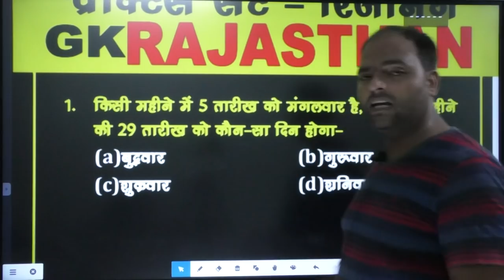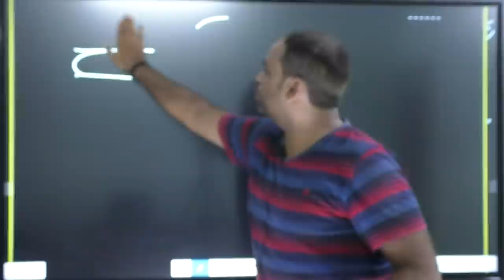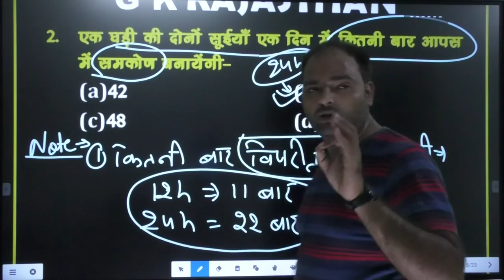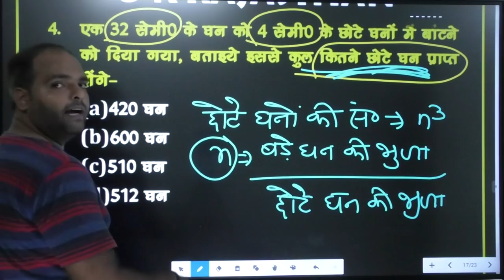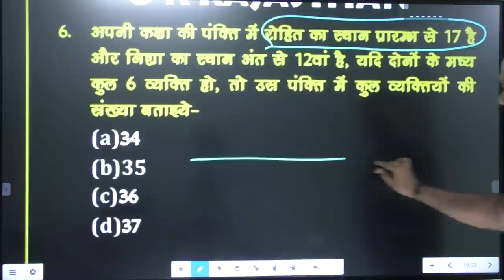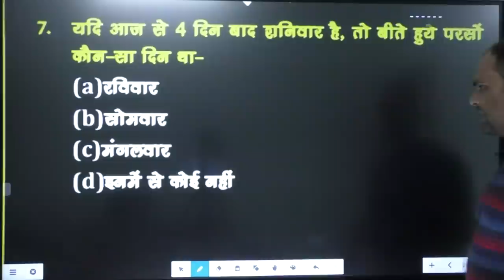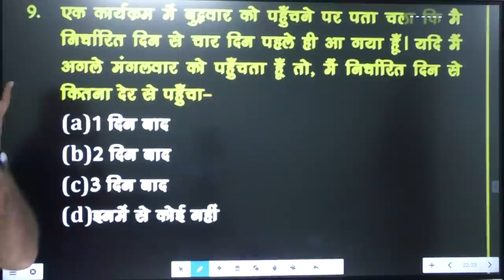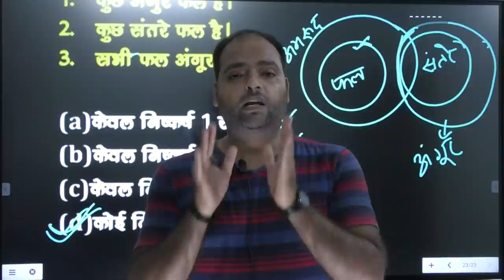🔴Reasoning(रीजनिंग)MODEL-4 Police/BSTC/PTET2020 Special||सभी एक दिवसीय परीक्षाओं हेतु|| GK Rajasthan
🔴 Reasoning(रीजनिंग) MODEL-04 || Previous Year exam Questions ||GK Rajasthan
Rajasthan Patwari|| best online classses in rajasthan || best rajathan patwari online classes

All railway Exam,
NTPC,
rajasthan gk,
cpo Notification 2020,
ssc-cgl latest news 2020,
CHSL exam latest news 2020,
cpoexam latest news,
ssc-cgl exam date,
ssc-cgl/cpo/chsl model paper,
ssc-cpo/chcl/cpo model paper 2020,
rajasthan police model paper,
Reasoning(रीजनिंग) model paper,
Reasoning(रीजनिंग) online classes 2020,
Reasoning(रीजनिंग) classes,
NTPC Reasoning(रीजनिंग) previous year question paper,
Railway Exam Reasoning(रीजनिंग) previous year question paper,
Reasoning(रीजनिंग) previous year question paper,
ssc-chsl syllabus,
government bharti latest news 2020,
maths ssc-cgl 2020 online classes,
maths ssc-cpo 2020 preparation,
ssc most important question, rajasthan gk most important question,  ssc online classes 2020, ssc important question, ssc-cgl rajasthan gk,